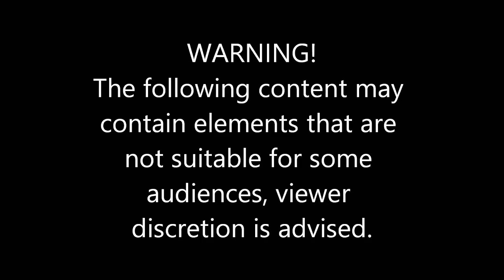He Has Super Powers in GTA 5 RP